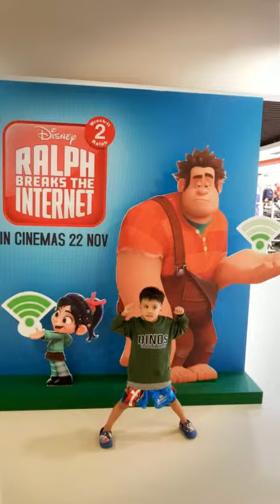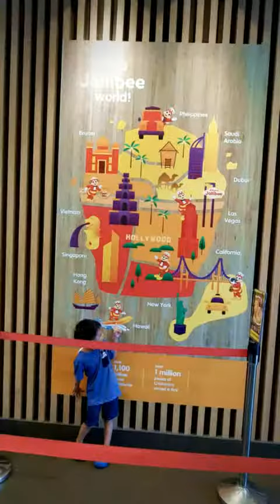Kd at singapore